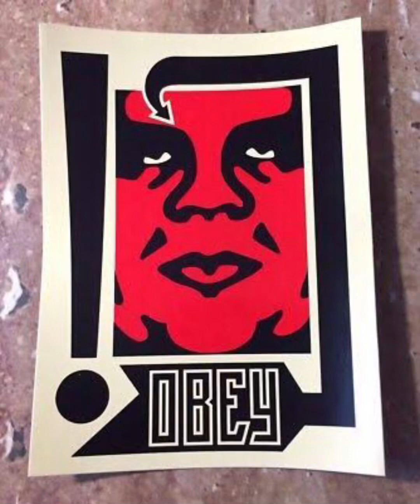La historia de Obey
Frank Shepard Fairey, OBEY, (nacido el 15 de febrero de 1970 en Charleston, Carolina del Sur, Estados Unidos) es un artista urbano y diseñador gráfico estadounidense, famoso por el icónico cartel con la leyenda "Hope" utilizado por Barack Obama durante su campaña presidencial. Sus diseños toman elementos del cartelismo de propaganda política de mediados del siglo xx Graffiti arte urbano street arte urbano Grafiti